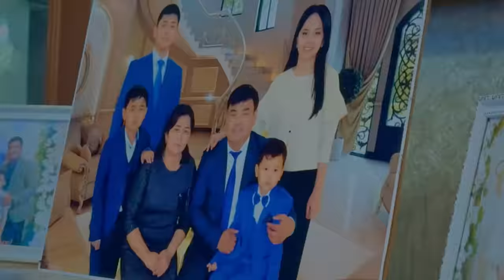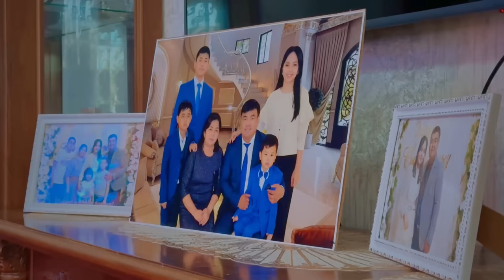Maxset Otemuratov - Jan qizim | Махсет Отемуратов - Жан кызым